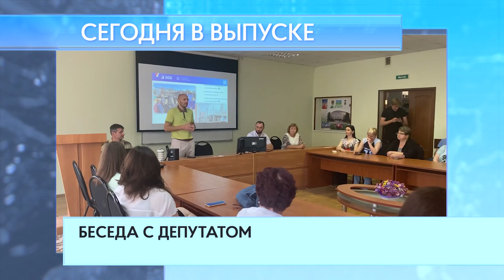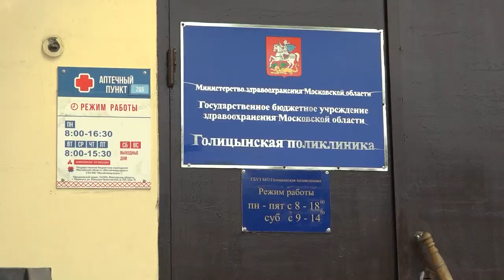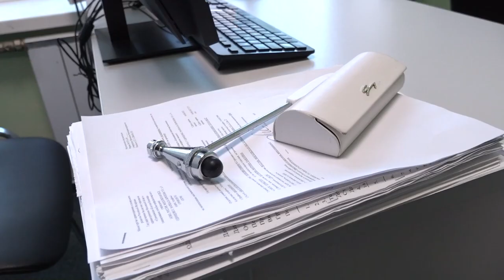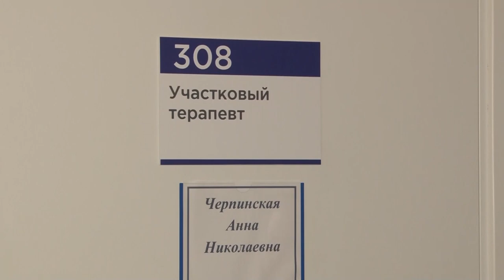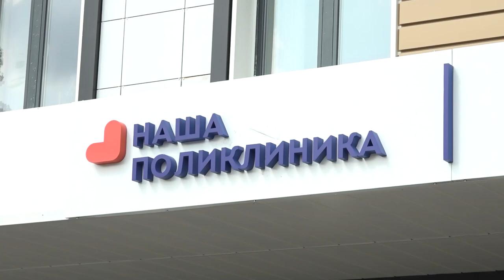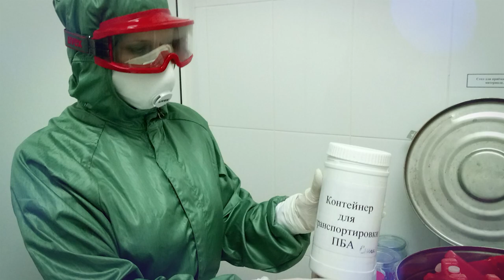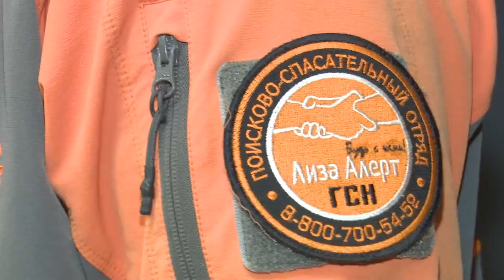Утро на ОТВ 21.07.23